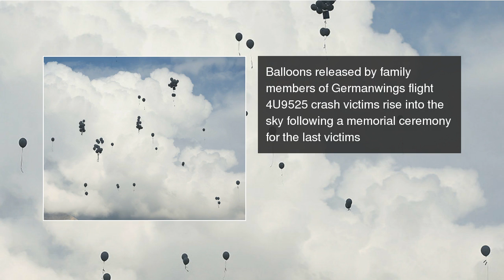Did this man really slam the Germanwings jet into a mountain?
German prosecutors say co-pilot Andreas Lubitz was solely responsible for the crashing Germanwings flight 4U9525 into a mountain. Now his father says his son is innocent. We take a look at the tragedy in which 150 people died Did this man really slam the Germanwings jet into a mountain?